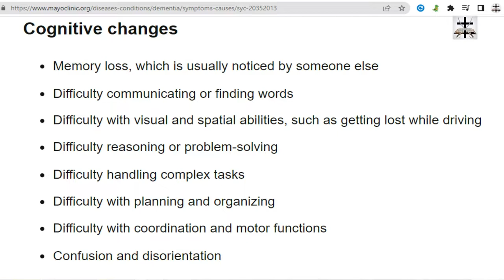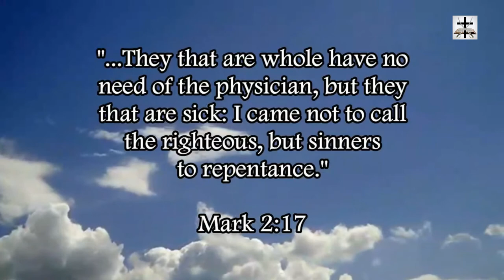Jesuit Joe Biden Makes Bizarre Nonsensical Statements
Jesuit Joe Biden constantly makes bizarre statements that have zero logic or make a slight assortment of sense at all.